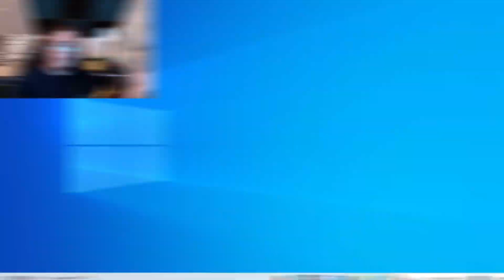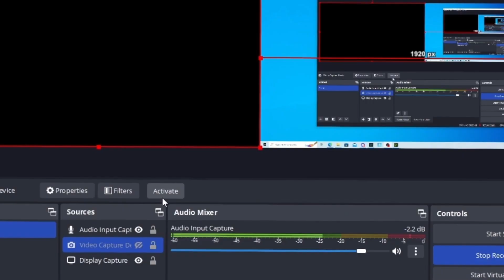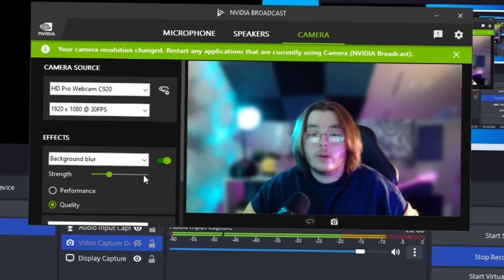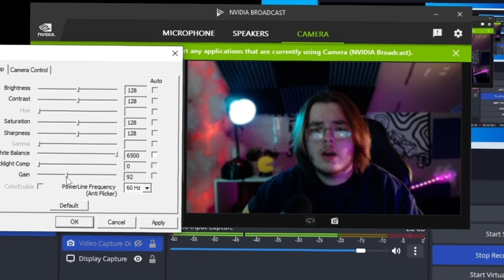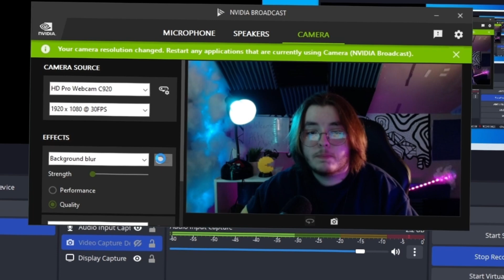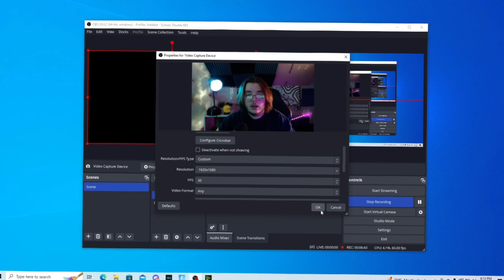How to MAJORLY improve your WEBCAM!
How to make your webcam look like a dslr using NVIDIA BROADCASTS new “background blur” feature!

Second channel: @koffeedoesstuff

Used in this video / mentioned?

Microphone-Fduce sl40

My cameras…

Sony ZV-1 (I have nothing but issues with it)